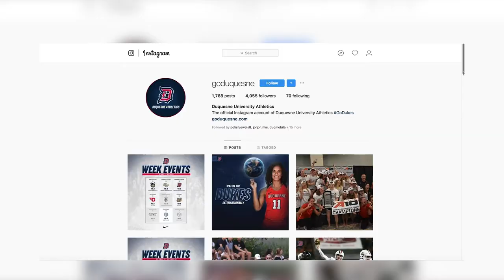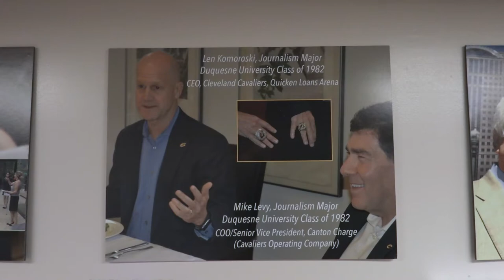Sports Information and Media Program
Student video by Adam Milyak on the Sports Information and Media program at Duquesne University in the Media department. Milyak did the video for Duquesne University Media's Media Project Management course.